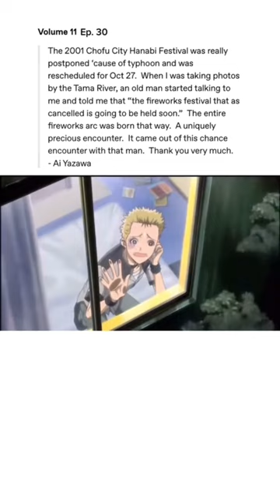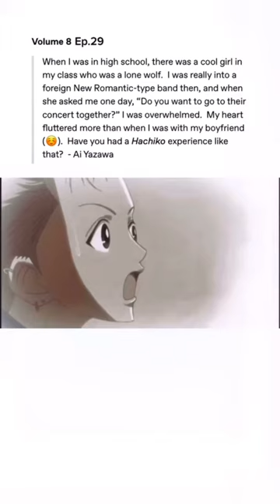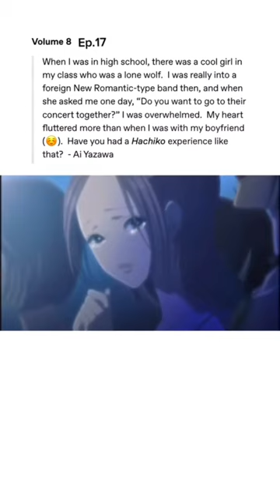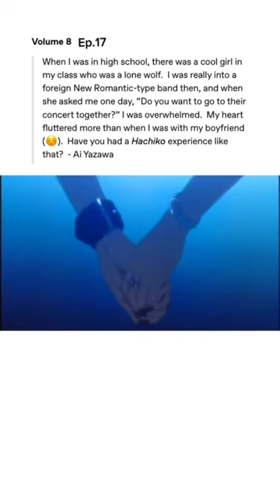Episodes in the anime NANA that were based off / inspired by Ai Yazawa’s real life experiences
All rights to the anime Nana belong to the Mangaka Ai Yazawa.